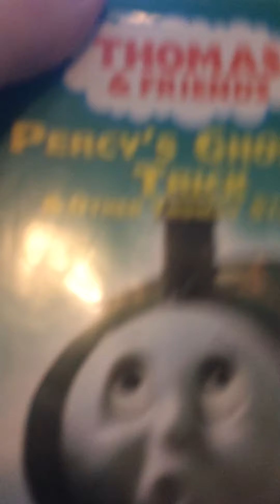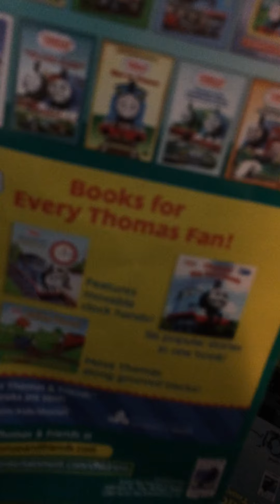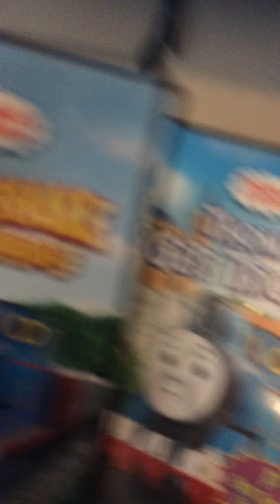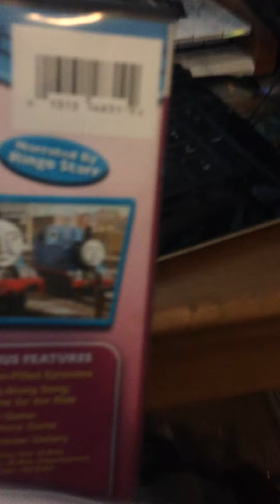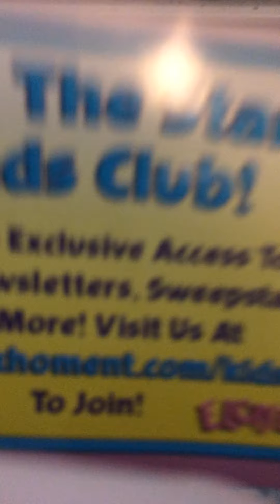My 2020 Collaboration with CaloricLeader9 Part 14